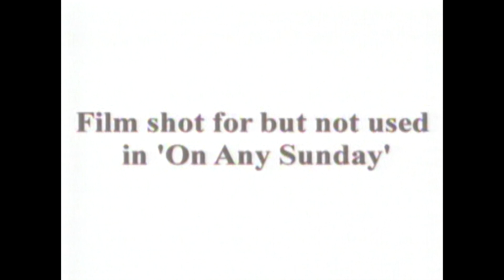On Any Sunday Motocross, Malcolm & More | Official Trailer | Monterey Media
This film includes unseen footage created for the greatest film in the history of motor sport, while filmmaker Bruce Brown revisits Malcolm Smith and other great Motocross riders.

DIRECTED BY: Dana Brown
STARRING: Bruce Brown